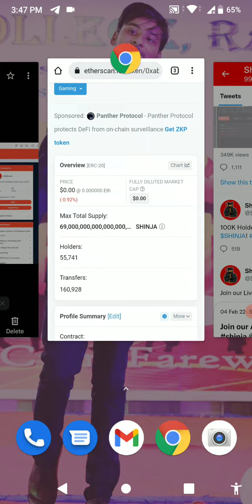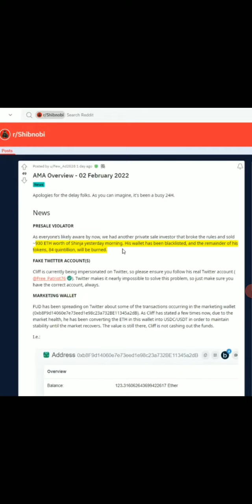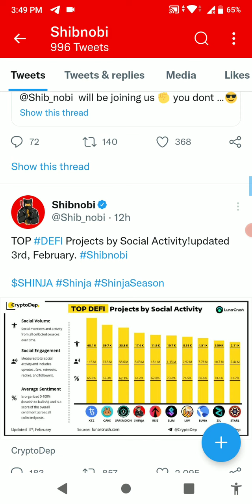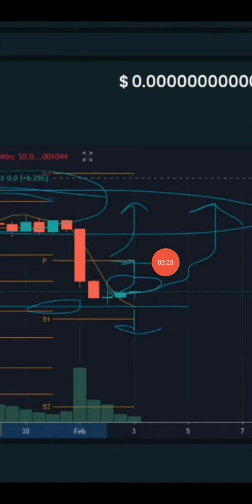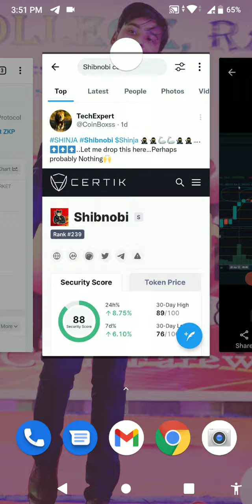SHIBNOBI - HUGE BURN!🔥 Shinja Big Burning 🤑| Technical Analysis Shinobi coin news today, shinja news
SHINJA[SHIBNOBI] 1 sixtrillion Burning Update | Listing 5 exchanges in the Next 5 weeks. | shibnobi Technical analysis

in 2022, Shibnobi Shinja Token,Shibnobi,Shibnobi coin
prediction,Shibnobi ocoin prediction,Shibnobi coin news
today,Shibnobi token news today,Shibnobi coin vs Shiba
Inu coin,Shibnobi crypto,shinja token, Shinja coin, Shinja
Shibnobicoin,shinjacoin, bestcrypto2022
shibnobyarmy
shinja
shinja
shinja is Scam
shinja token
shiba coin
shinja price prediction
china crypto
shinchan token
shiba inu